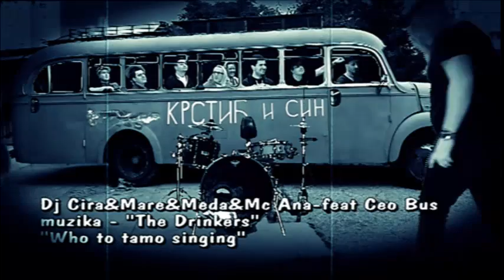Doktori za Nesanicu 83 - Dr. Milos Madzgaljevic i Petar Mitic - (TV Grand 05.04.2016.)